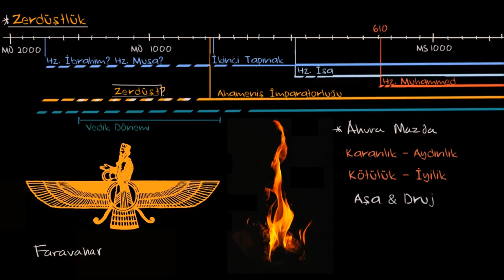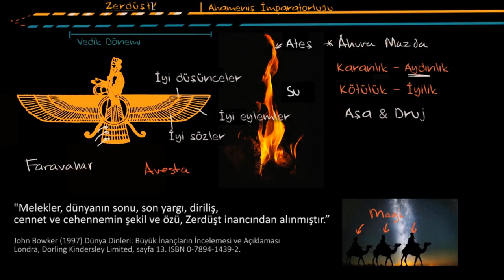Zerdüştlük (Sanat ve Sosyal Bilimler) (Dünya Tarihi)